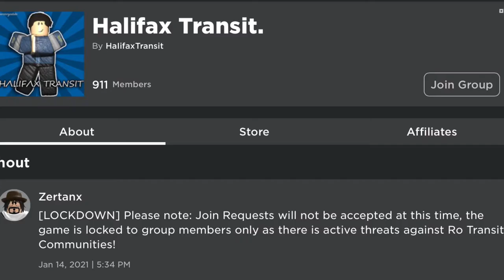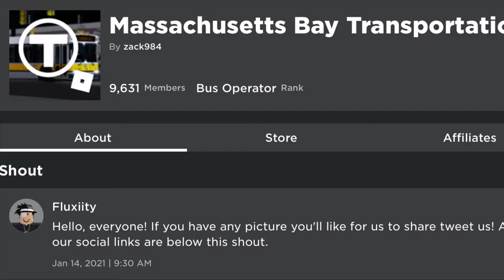Which transit games should you play on roblox..?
Hi y’all! Welcome to another video. In today’s video I showed SOME transit games I prefer you to play. You don’t have to but these Transit games are awesome and that’s why I included them in this video.

Which transit games should you play on roblox...? (Jan, 17. 2021)

MUST join the group and get trained, so please don’t ask in the comments how.
I have rights to the music in this video, so I don’t deserve to get copyrighted © this is also just gameplay for Transit so there isn’t anything here to worry about.
What is MBTA? The Massachusetts Bay Transportation Authority often referred to the MBTA or "The T" is the public operator of most bus, subway, commuter rail, and ferry routes in the greater Boston area.
If you’d like to join MBTA’s discord server or roblox group here are the links:
BAT: (still not out yet)
EPTA: